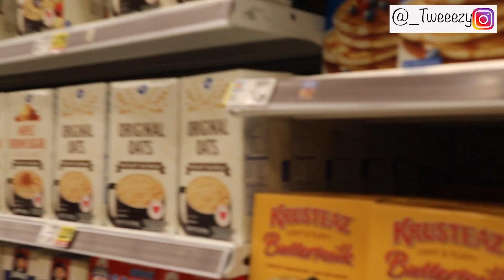SNEAKY BACKFLIPS IN PUBLIC PT 2! (SUPER FUNNY)